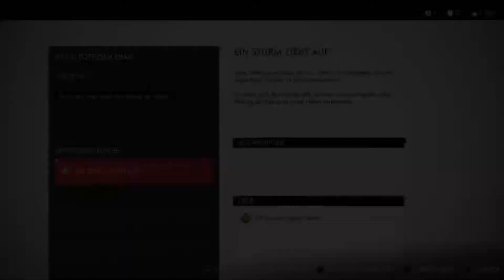Ghost of Tsushima Platin-Let's-Play #54 | Wölfe vor den Toren + Die betrogene Schwester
Jin soll einen Mann namens Takeshi aufsuchen, um mit ihm und seinen Männern einen weiteren strategischen Punkt gegen die Mongolen einzunehmen. Danach sucht er Fürstin Masako auf, um ihre Rache zu Ende zu bringen.